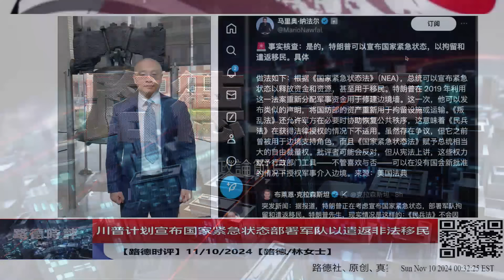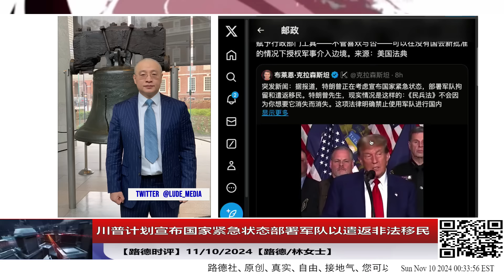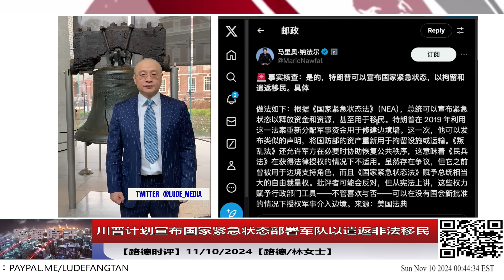川普计划宣布国家紧急状态部署军队以遣返非法移民；并计划退出WHO意味着什么？